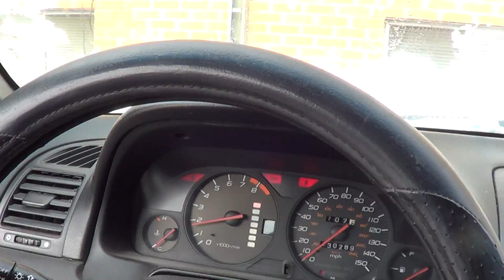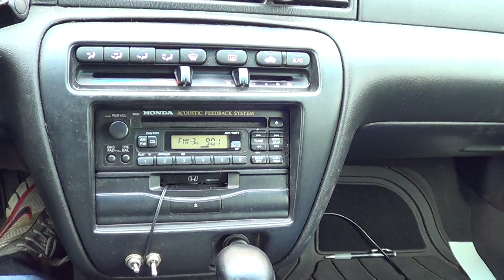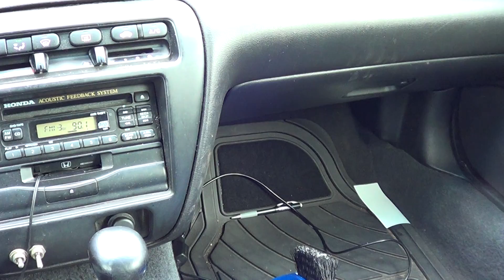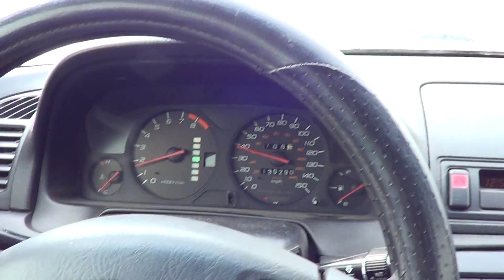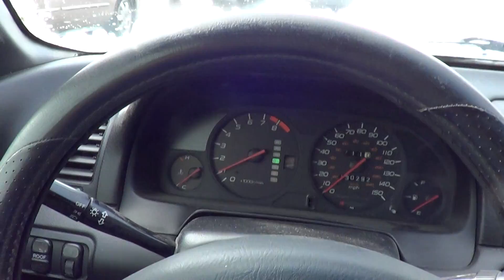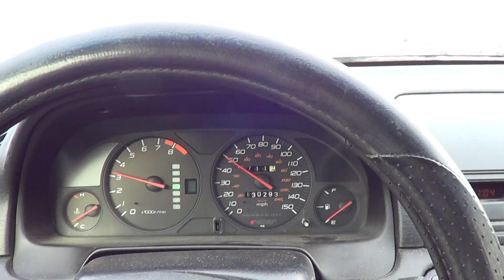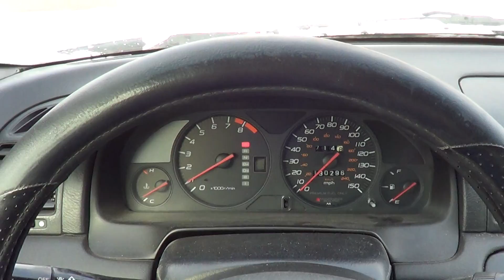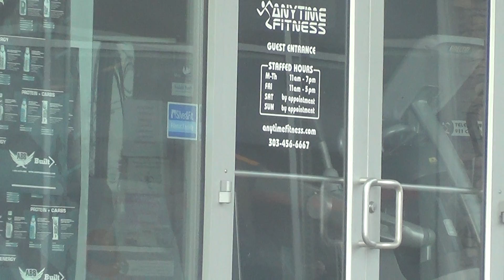film ili 3awadtou mais mathamash thalij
il karihba ew il 5adam imta3 lappartement.